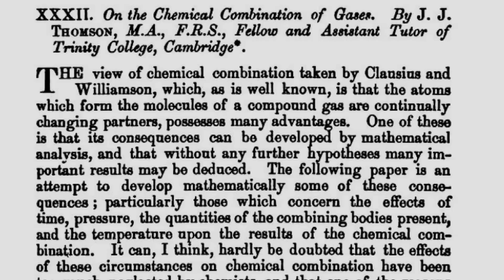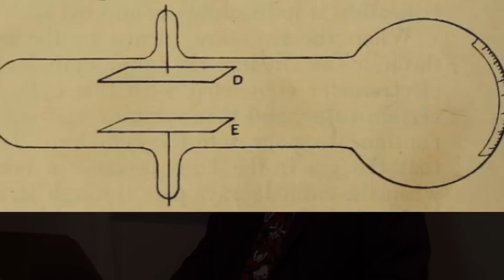The Early Life of J.J. Thomson: Computational Chemistry and Gas Discharge Experiments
In this episode of "Profiles in Chemistry," Mike Grayson of the American Society for Mass Spectrometry describes the early accomplishments of John Joseph (J. J.) Thomson. In 1897 Thomson discovered the electron through a series of experiments designed to study the nature of electric discharge in a high-vacuum cathode-ray tube. But even before that discovery, Thomson had distinguished himself through his application of advanced mathematics to chemistry.